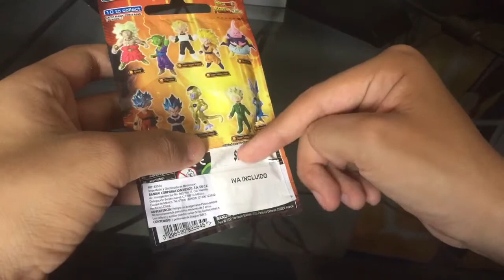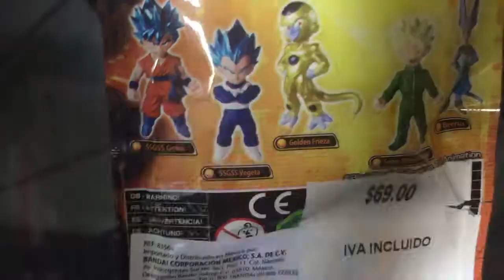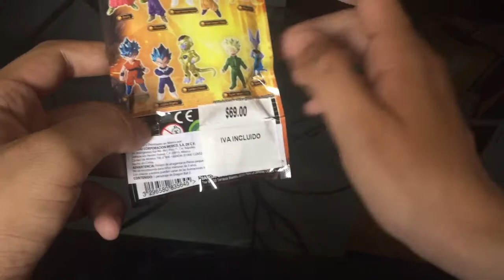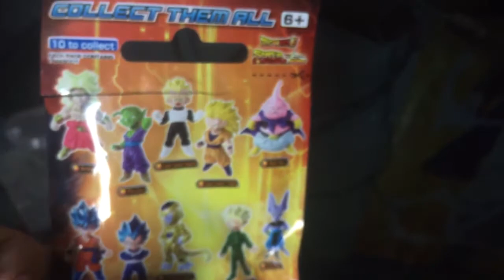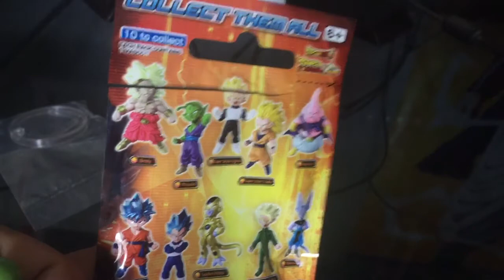Mizter Unboxing #29 - Dragon Ball Super l Super Collectable Figure